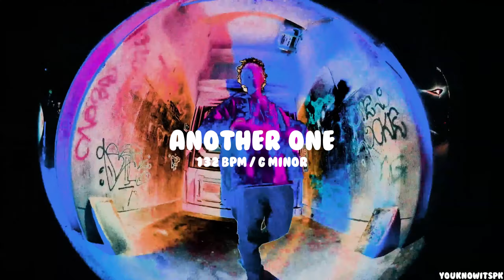[FREE] edo saiya type beat 2023 - "ANOTHER ONE"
prod. by youknowitspk x mst
⏰132 BPM
🔑G minor

Must credit: (prod. by youknowitspk x mst)

0:00 Intro
0:15 Prehook
0:29 Hook
0:44 Verse
1:13 Prehook
1:27 Hook
1:42 Verse
2:11 Prehook
2:25 Hook
2:40 Outro